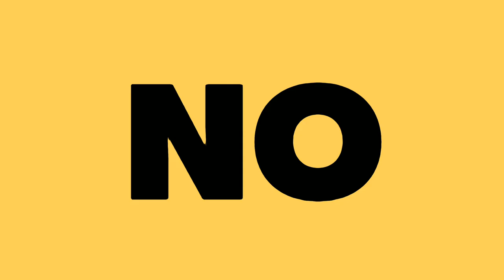¿La acusan de COPIAR a BLACKPINK?|MAMAMOO RENUEVA CONTRATO|2NE1 SE REUNEN PARA ESTO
Hermanas en este video les cuento sobre la polémica que surgió entre Danna Paola y el fandom de Balckpink por un tiktok, también les conté sobre las actualizaciones en el caso de GOT7, el tema de la renovación de el contrato de MAMAMOO, y la Reunión de 2NE1, y la participación de IKON y otros grupos masculinos de Kpop en la próxima temporada de KINGDOME.

Te quiero  😜😚😎